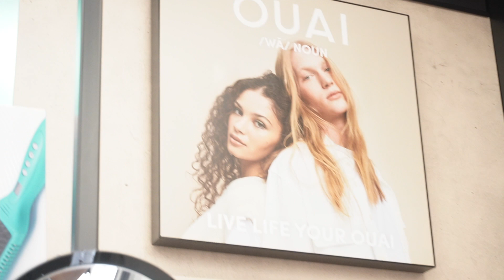Weekend Vlog: New Sephora + Snacks + Fun time w/families + more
Hello everyone, I hope you enjoy the vlog. Thank you for all your support!

            Pay2 Play

HappyStylishDiva